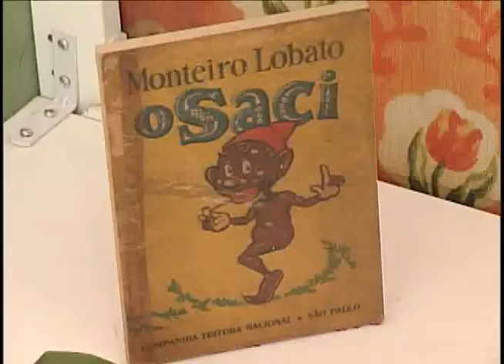Exposição de personagens de Monteiro Lobato é opção de passeio no fim de semana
Mostra sobre personagens e histórias de Monteiro Lobato estão instaladas no Museu Prudente de Moraes em Piracicaba. A entrada é gratuita e a diversão é garantida para toda a família.